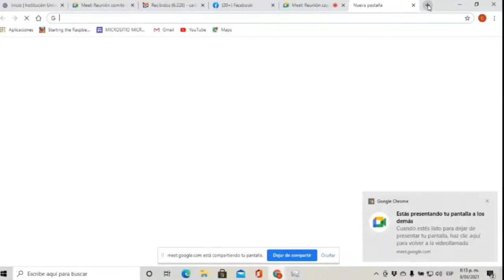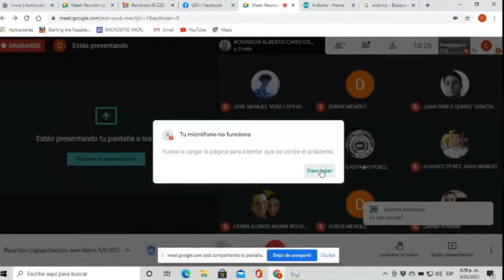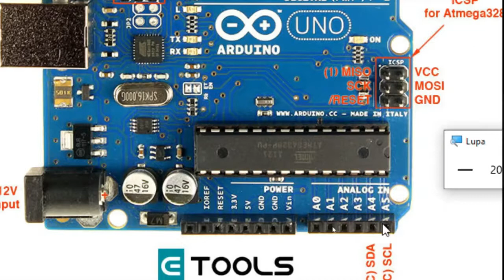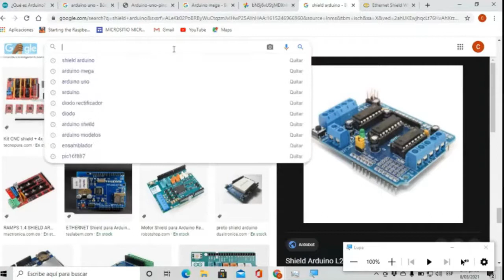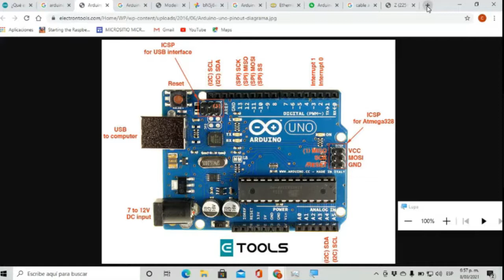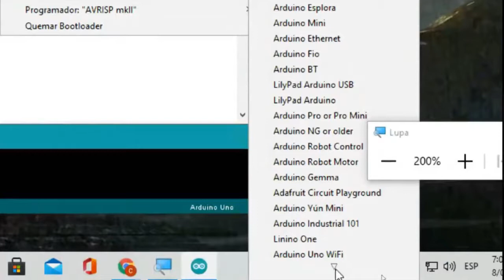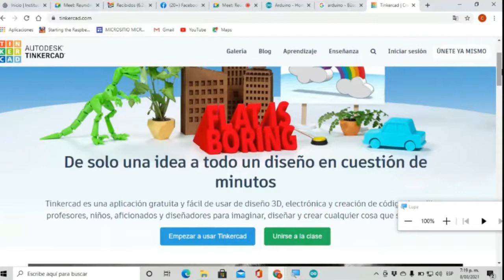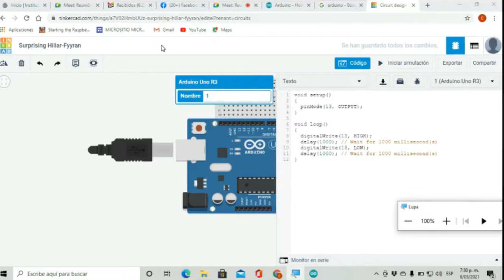Conceptos básicos de Arduino(Hardware, software y tinkercad)